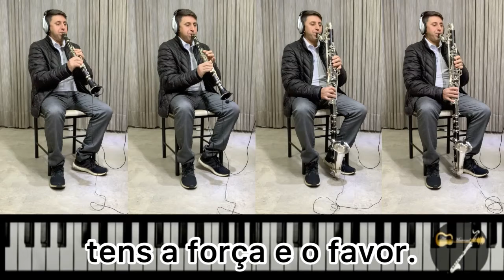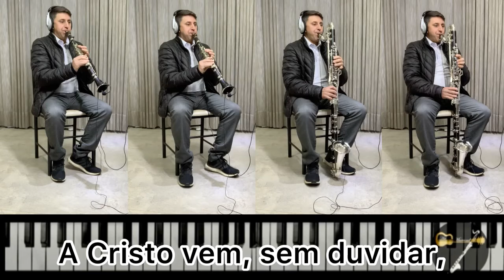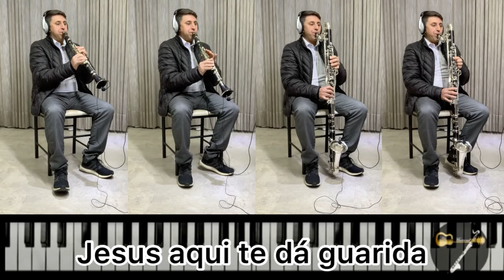Hino 227 - Procuras Tu ao Salvador - Hino de Batismo CCB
Hino 227 - Procuras Tu ao Salvador
Hino de Batismo CCB
Clarinete, Clarone & Playback Teclado

Crédito do Playback, foi feito por: Matheus de Carvalho Constantino, do Canal Matheus Music de Carvalho, no Teclado Yamaha PSR S670